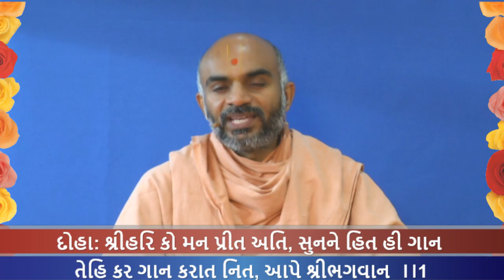Haricharitramrut Sagar Katha Pur 4,Tarang 48. 10/18/16